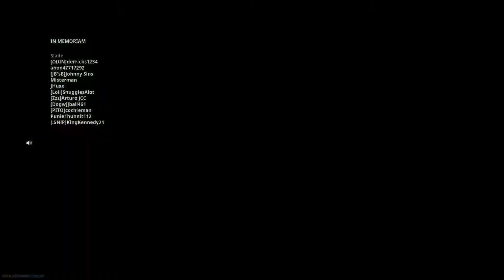IS THE LC-10 THE BEST GUN IN / CALLL OF DUTY WARZONE??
welcome to my channel my name is getjigatnight (JIGA) for short  but i play any type of games but on this channel i will only play fps i will eventually make a second one .
channel but
psn/GETJIGATNIGHT_YT
i play call of duty
apex legends
and  others